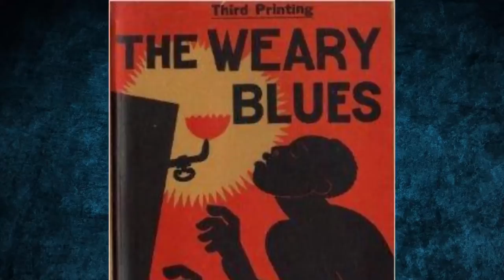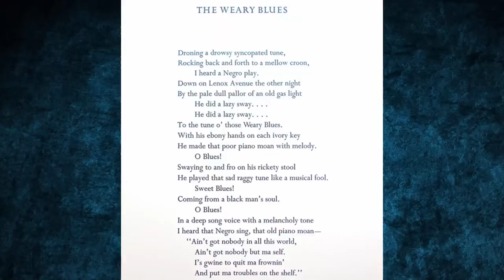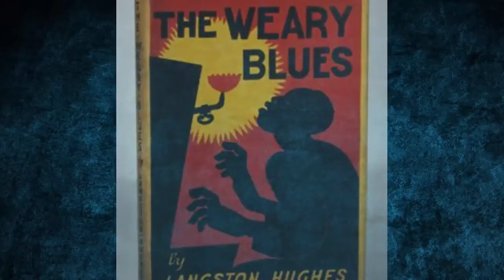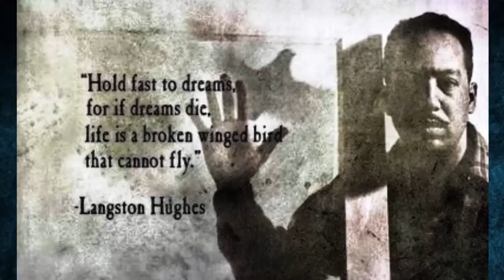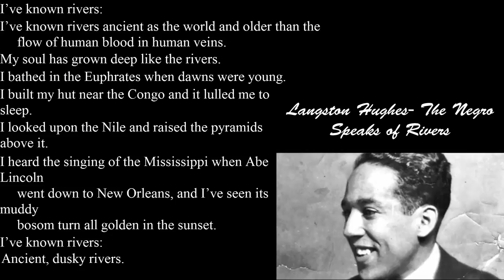Langston Hughes Mini-Documentary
This is a project that I did for history class that turned into a mini-documentary. I spent a lot of time on it, so I figured, why the hell not upload it? I might delete it later, who knows.